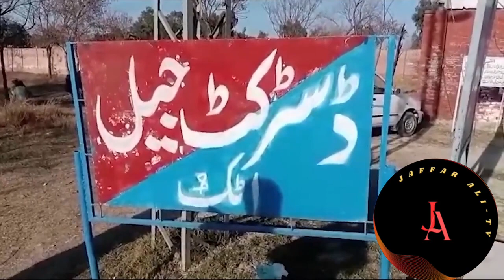Imran Khan Ki jail sy rhai vedio samny a Gai